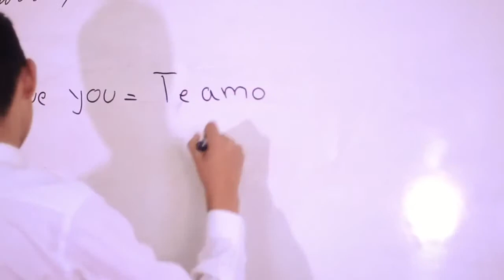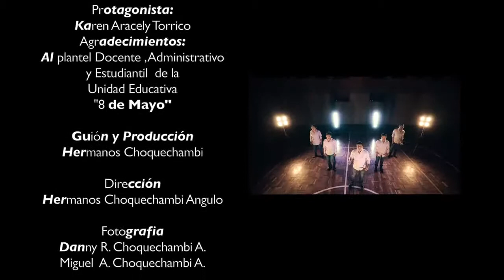Arte Nativo - Mi Secundaria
Mi Secundaria 2013